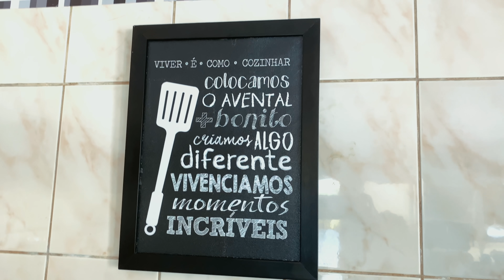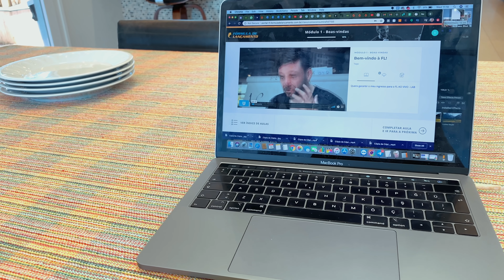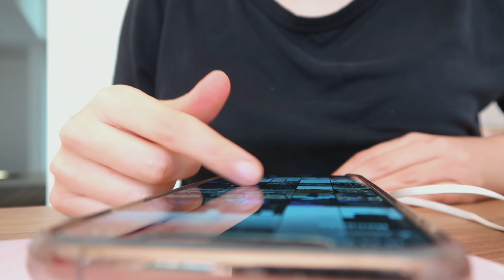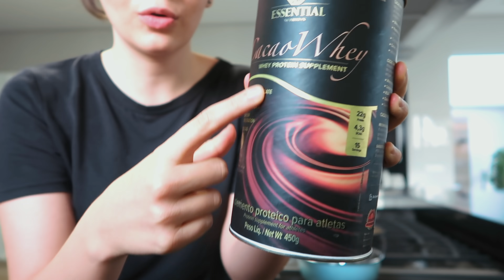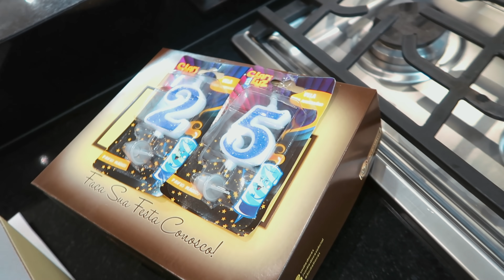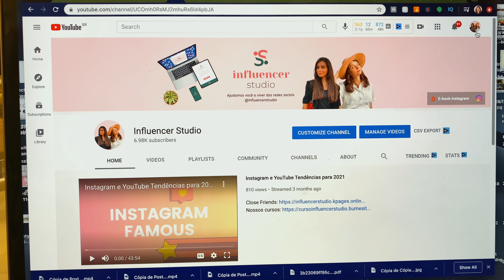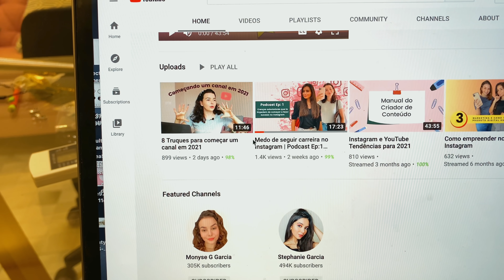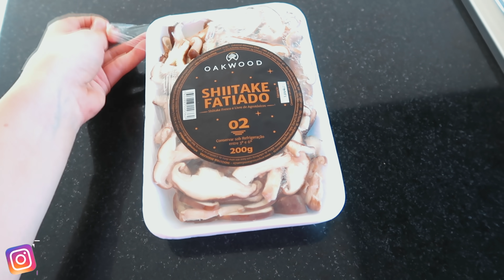Vlog: Reagindo a suposições